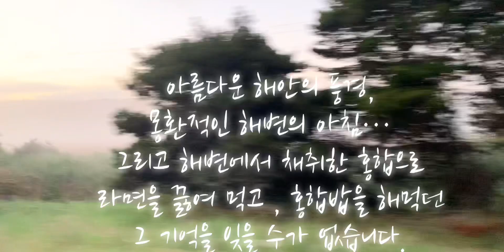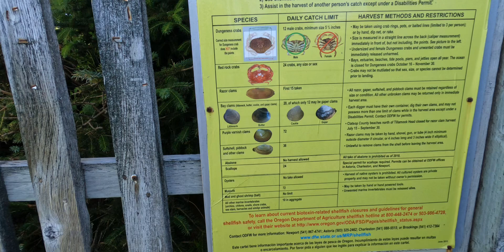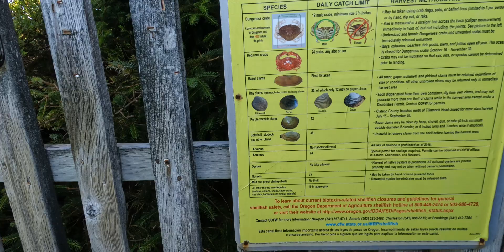Back to 지난 여름 3: 몽환적 바다 그리고 환상적 먹거리